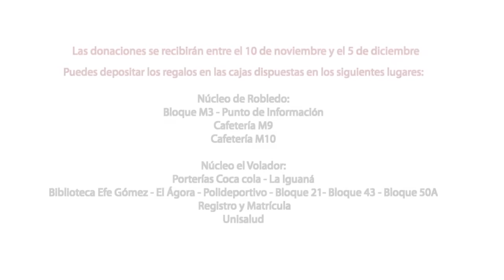En navidad regala una sonrisa con el corazón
Te invitamos a regalar una sonrisa a los niños y niñas de las comunidades desplazadas. Niños y niñas que habitan las comunidades de Nueva Villa de Iguana, Moravia -Sector Oasis y Pinares de Oriente - Sectores Vecinos.

Las donaciones se recibirán entre el 10 de Noviembre y el 5 de Diciembre.